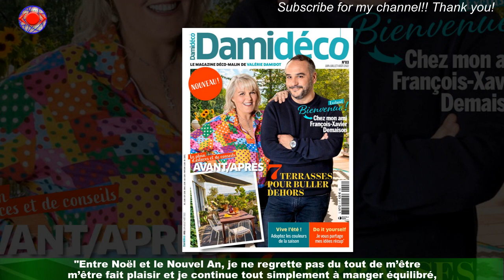Perte de poids : Valérie Damidot partage ses recettes pour repas de Noël light et savoureux… on ado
Perte de poids : Valérie Damidot partage ses recettes pour  repas de Noël light et savoureux… on adore
Pour vous, périodes de fêtes est synonyme d'appréhension liée à votre objectif de perte de poids ? On vous livre les conseils et recettes healthy de Valérie Damidot,ambassadrice Weight Watchers, et de Marie-Anne Talleux, nutritionniste, pour aborder en toute légèreté ces repas de fin d'année durant votre perte de poids ou rééquilibrage alimentaire. Parce que festivité ne doit pas rimer avec anxiété, et que les émotions négatives comme le stress ont un impact direct sur le processus de perte de poids,